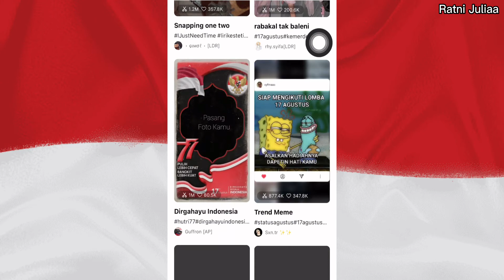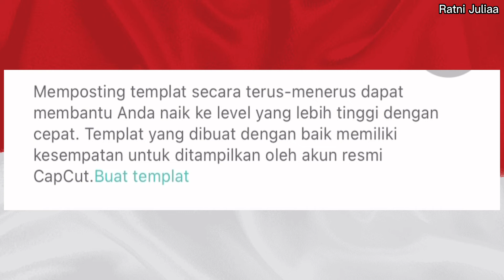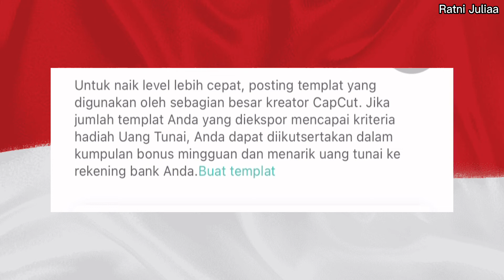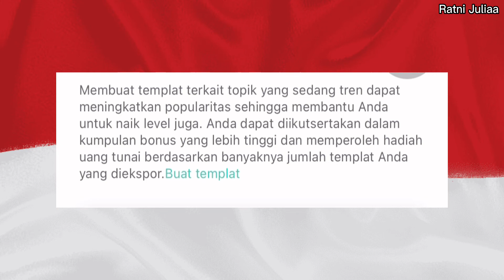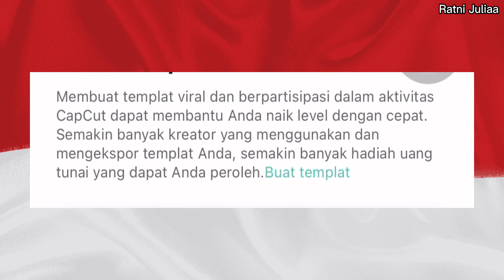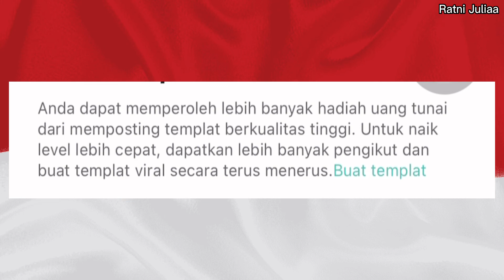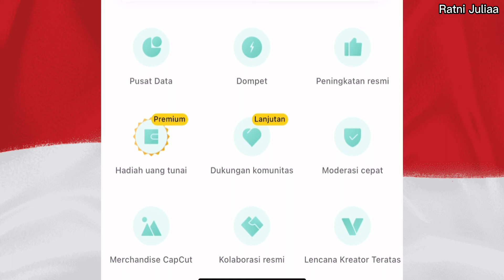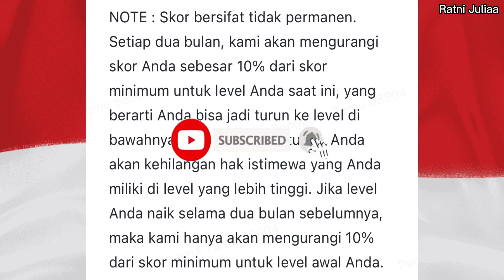PENJELASAN TERBARU CREATOR CAPCUT LEVEL 1-6 DAN ARTI TANGGAL BERLAKU DI LEVEL CREATOR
Video kali ini kita bahas tentang PENJELASAN TERBARU CREATOR CAPCUT LEVEL 1-6 DAN ARTI TANGGAL BERLAKU DI LEVEL CREATOR

divideo ini kalian akan menemukan cara naik level dan maksud dari tanggal berlaku di level creator capcut

so stay tune di video ini ya guys karena informasinya sangat bagus untuk para pemula😊

You can check this blog👇blog tentang Education/pendidikan, perkuliahan, Tips trick dan informasi, Aplikasi atau gadget, job seeker , YouTube Dan masih banyak lagi 👇

VIDEO BARU HARI SENIN RABU JUMAT DAN MINGGU JAM 19.15 WITA
khusus minggu (jika ada stok video) 😅

Take : Front Camera xiomiedit : video editor